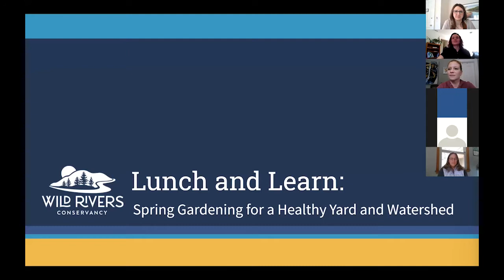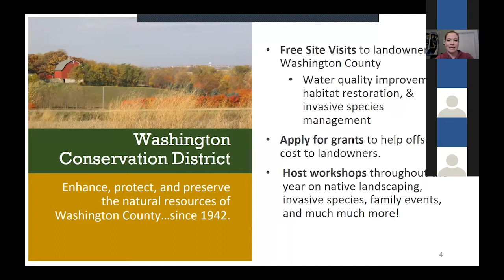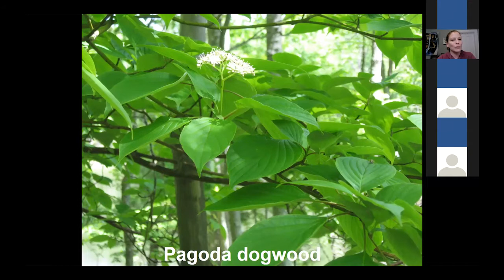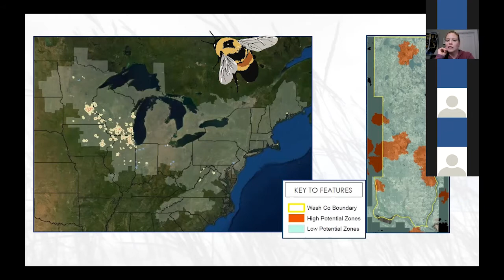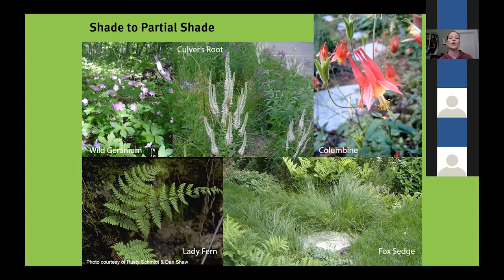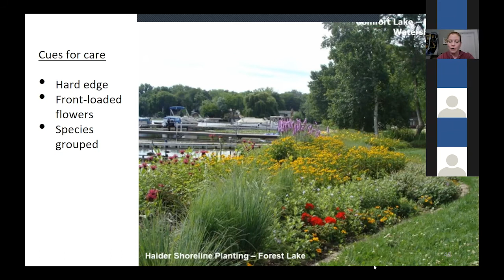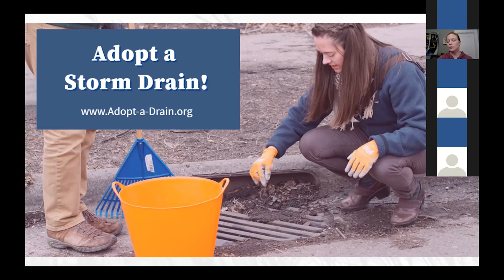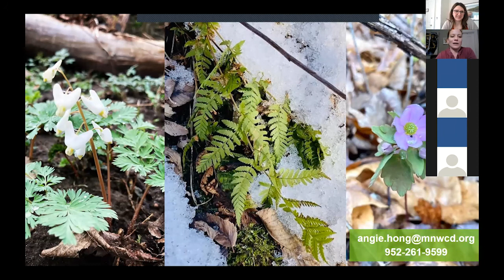Lunch & Learn: Spring Gardening for a Healthy Yard and Watershed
March is the perfect month to begin planning spring and summer gardening projects. But, there are common mistakes people make in the spring that can actually harm plants and wildlife in your yard. During this presentation, Angie Hong will talk about resources to help you create a wildlife and water friendly yard and offer advice on spring gardening “dos and don’ts.”

Angie Hong coordinates the East Metro Water Resource Education Program, a local government partnership hosted by the Washington Conservation District with 30 members. She holds a M.S. degree in Natural Resources Science and Management with an emphasis on Environmental Education (UM Twin Cities, 2004) and a B.S. in Zoology (UW Madison, 2000). Read her tips and tales about keeping water clean